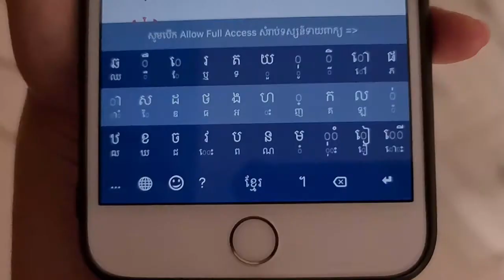វណ្ណយុត្តិ យុគលពិន្ទុ ឬចុចពីរ ៈ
នេះជាវីដែអូនិយាយពីការប្រើប្រាស់វណ្ណយុត្តិ យុគលពិន្ទុ ឬច្រើនហៅថាសញ្ញាចុចពីរដែលប្រជាពលរដ្ឋខ្មែរភាគច្រើនសរសេរច្រឡំ​ ដោយប្រើខុសទៅជាប្រើស្រៈអះទៅវិញ

ក៏មានផងដែរនួវវិធីចុច យុគលពិន្ទុ តាមរយៈទូរស័ព្ទនិង កុំព្យូទ័រ